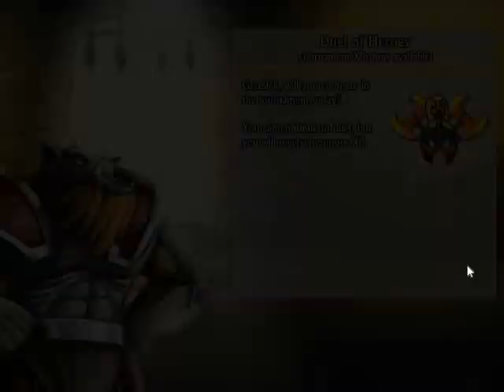Swords And Sandals 2 Redux Daughter Of The Blades #10